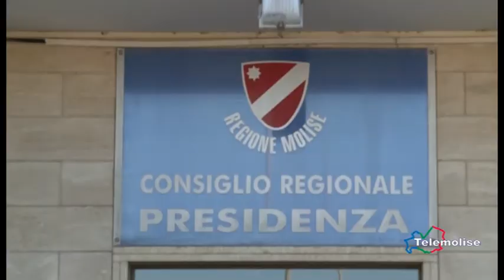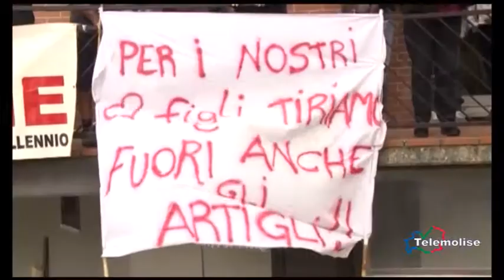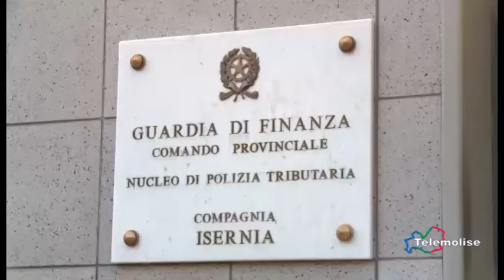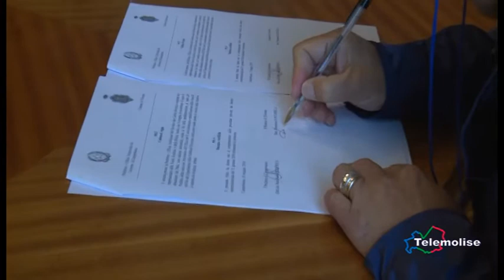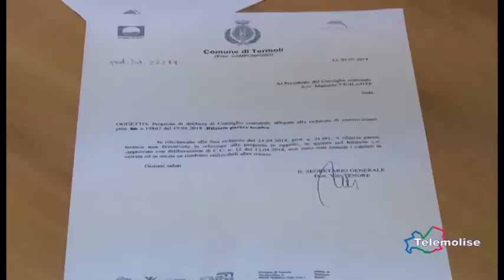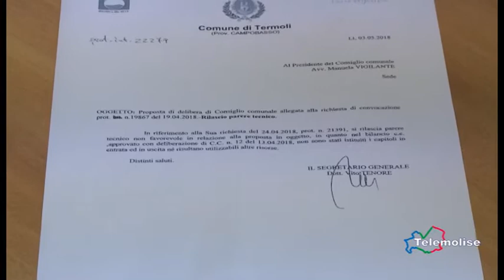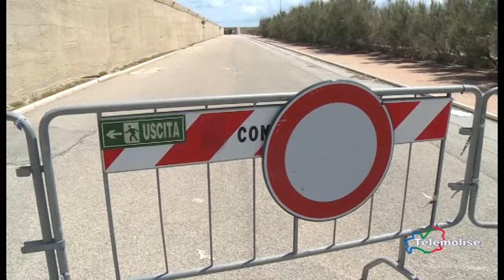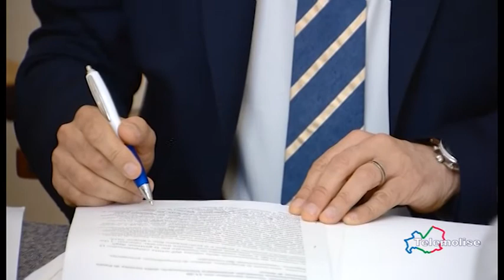7 giorni di cronaca - Telemolise - 19/05/2018